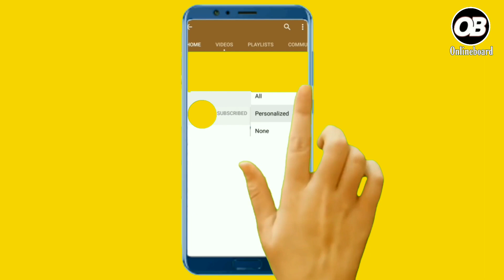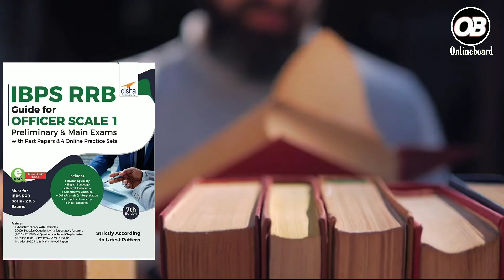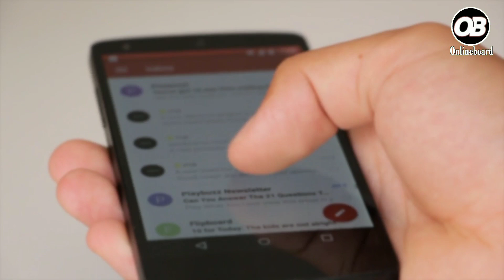best book for ibps rrb po/best book for ibps rrb officer scale 1 /ibps rrb best book in hindi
📌Best books -
IBPS RRB Guide for Office Assistant Pre & Main Exams
Hindi Medium -

Practice Sets for IBPS RRB Office Assistant Pre and Main Exams
Hindi Medium -

IBPS RRB Guide for Officer Scale 1 Pre and Main Exams
Hindi Medium -

Practice set for IBPS RRB Officer Scale 1 Pre and Main Exams
Hindi Medium -

IBPS RRB Officer Scale 1 and Office Assistant Pre and Main 23 Solved Papers-

Lucent general knowledge book Hindi version -
Lucent general knowledge book English version -
Lucent general knowledge objective book English version
Lucent general knowledge objective book Hindi version

📌English book -
Arihant objective general english by sp bakshi -
Word Power made easy by Norman Lewis -

Lucents General English -

📌maths books -
Rs Aggarwal mathematics - Hindi version -
Rs Aggarwal mathematics - English version -

📌Reasoning books -
RS Aggarwal reasoning book English language -
RS Aggarwal reasoning book Hindi language -

Aditya Publication Samanya Hindi -

📌Computer Book -
Arihant computer awareness English language -
Arihant computer awareness Hindi language -

best hindi medium books for ibps rrb
best hindi medium books for ibps rrb 2021
best books for ibps rrb 2021 hindi medium
ibps rrb 2021 best books hindi medium
ibps rrb exam 2021 best books for hindi medium hindi medium books for ibps rrb 2021 exam
ibps rrb ke liye hindi medium ki book
ibps rrb ki taiyari ke liye hindi medium ki best books
ibps rrb ki taiyari ke liye hindi medium book
ibps rrb 2021 ke liye hindi medium books

ibps rrb 2021 preparation
ibps rrb 2021   ibps rrb clerk  ibps rrb clerk 2021 ibps rrb po  rrb clerk  rrb  ibps rrb po 2021

ibps rrb study material 2021
ibps rrb 2021 strategy
free study material inps rrb 2021
free study material gramin bank
free study material for rrb 2021
books for rrb 2021
books for gramin bank
ibps rrb study material in hindi

ibps rrb officer scale 1
how to prepare for ibps rrb po 2021
how to prepare for ibps rrb clerk

ibps rrb bank recruitment  ibps rrb bharti
ibps gramin bank recruitment

IBPS RRB Clerk Online Form 2021
IBPS RRB Clerk Online Form 2021 kaise bhare
how to fill IBPS RRB Clerk Online Form 2021
ibps rrb clerk form 2021
ibps rrb OA form 2021 IBPS RRB Office Assistant Online Form 2021 IBPS RRB Office Assistant Form 2021 kaise bhare